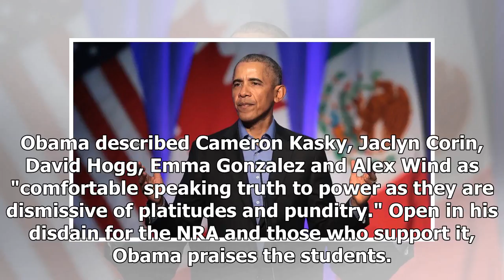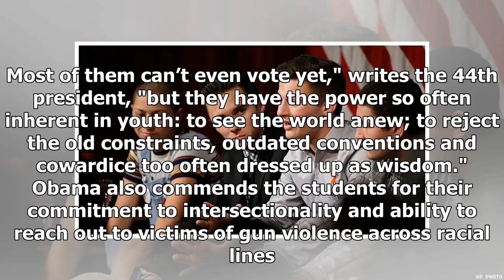Breaking News | Obama Honors Parkland Shooting Survivors in 'Time 100'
In the annual Time magazine list of the most influential people, who writes the blurb for each of the honorees is telling. This year features Black Panther director Ryan Coogler honored by Wrinkle in Time director Ava DuVernay, comedian Tiffany Haddish written up by Kevin Hart, and most notably, the Parkland shooting survivors-turned-activists celebrated by former President Barack Obama. Obama described Cameron Kasky, Jaclyn Corin, David Hogg, Emma Gonzalez and Alex Wind as "comfortable speaking...